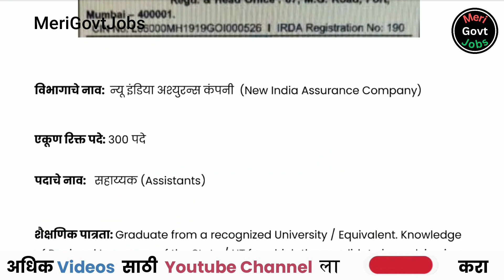न्यू इंडिया अश्युरन्स कंपनी | New India Assurance Company | New India Assurance Jobs 2024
merigovtjobs,jobs,govt naukri,mega bharti,mega bharti govt job updates,top 10 govternment jobs in india,Recruitment 2024,mega bharti 2024 maharashtra,govt job vacancy 2024 marathi,merit based government jobs 2024,Maharashtra vacancy,maharashtra bharti channel,job guru maharashtra,New India Assurance Company Limited Online Application,New India Assurance Assistant Notification,New India Assurance Company Limited Vacancy,job Vacancy 2024,Vacancy 2024